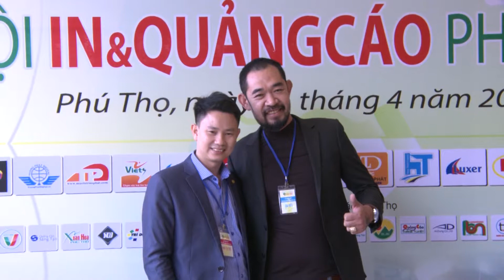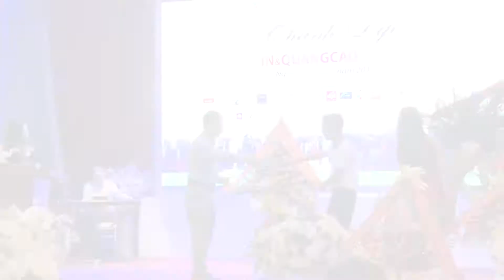Tổ Chức Hội In & Quảng Cáo Việt Trì | Tổ Chức Sự Kiện Phú Thọ | Truyền Thông Viets Media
Tổ Chức Sự Kiện Lễ Kỷ Niệm Hội In & Quảng Cáo Việt Trì
Thực hiện tổ chức bởi Viets Media.

Hãy SUBCRIBE Viets Media hoặc bấm vào link subcribe để theo dõi và cập nhật thêm thông tin hình ảnh thú vị về Tổ chức sự kiện và Dịch vụ Marketing online:
Viets Group: Event - Media - Travel.
Trụ sở chính: Toà nhà Deaha, P. Ngọc Khánh, Ba Đình, Hà Nội
VPĐD: Tổ 60 KĐT Minh Phương - Thành phố Việt Trì - Phú Thọ

Kết nối với chúng tôi qua các mạng xã hội

Video liên quan:
- Tổ chức sự kiện Trung ương Đoàn dâng hương  tại Đền Hùng "Tôi yêu tổ quốc tôi"